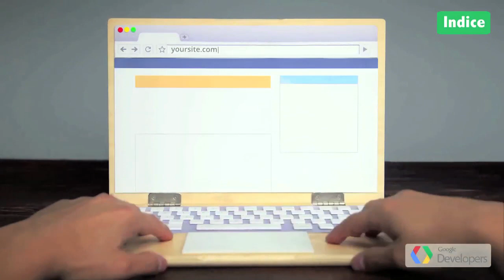Google Top Geek E22 (In Spanish)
In Spanish!

Google Top Geek, nuestro programa semanal, desde México para platicar sobre nuevas versiones y sucesos de la semana en el universo de Google en Español.

Esta semana en noticias vamos a platicar de una herramienta que lanzó Google para ayudar a la gente en Boston, nuevas características de Chrome para negocios y varias mejoras en Google+.
Continuamos con lo más visto en YouTube y las búsquedas de la semana.
Y terminaremos con dos noticias para desarrolladores: un blog post con detalles del servicio pagespeed para hacer tus sitios web móviles más rápidos y una nueva versión del SDK de Admob.